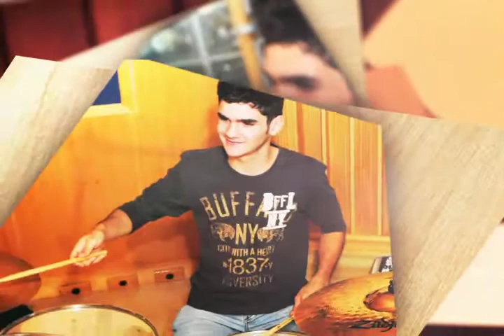MINHA FAMILIA E ASSIM - TV CANÇÃO NOVA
TV.CANCAONOVA.COM